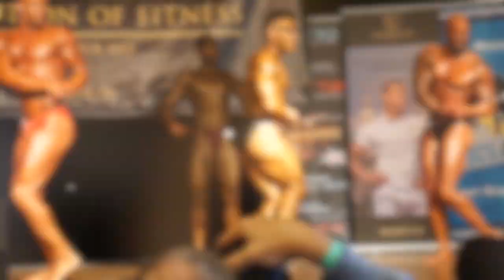Grand Prix des trois frontières 2015, Raeren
Grand-Prix des trois frontières 2015 in Raeren, Belgium

Qualification for the International NAC Miss&Mister Universe in Hamburg 2015

Team Powerfood's J-M.B